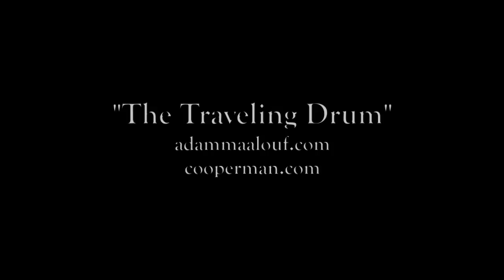"The Traveling Drum" Adam Maalouf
Percussionist Adam Maalouf plays his Cooperman 20" Frame Drum in nature.